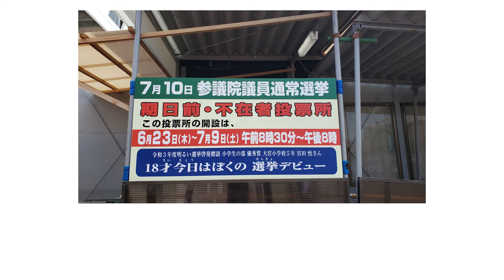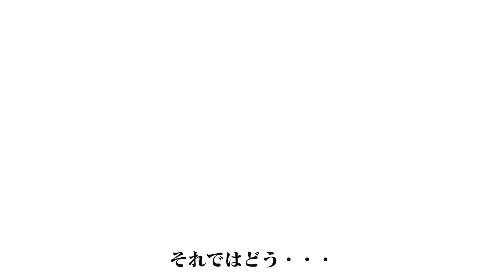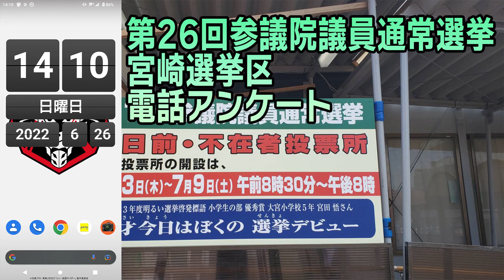第26回参議院議員通常選挙宮崎選挙区電話アンケート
2022年6月26日。第26回参議院議員通常選挙宮崎選挙区の電話アンケートがやってきました。

【使用画像】
・いらすとや

【使用音源】
・DOVA-SYNDROME